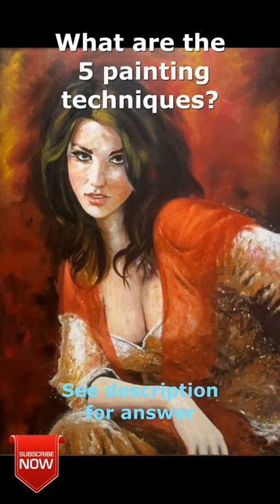What are the 5 painting techniques?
list of painting techniques
acrylic painting.
action painting.
aerial perspective.
anamorphosis.
camaieu.
casein painting.
chiaroscuro.
divisionism.